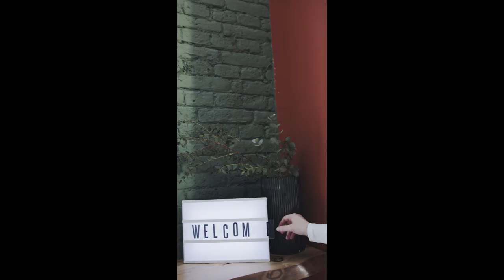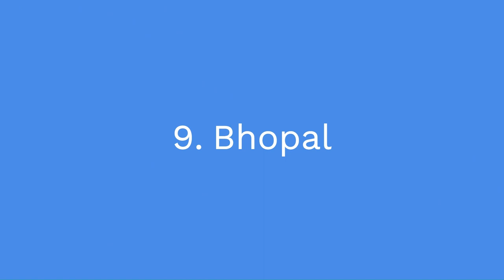TOP 10 CITIES IN INDIA [wonders of the world]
Today, we're on a journey through incredible India, wether you wanna move to one of these cities or explore the must-visit cities that will make your wanderlust explode!
From bustling metropolises to historical gems, get ready to discover everything from iconic landmarks to hidden local haunts.
So, buckle up and get ready to be amazed by the top 10 cities in India!
0:00- Introduction
0:34- Coimbatore
1:10- Bhopal
1:45- Mysore
2:26- Kolkata
2:42- Delhi
3:00- Mumbai
3:20- Chennai
3:36 Hyderabad
3:51- Bengaluru
4:16- Pune
4:46- Conclusion